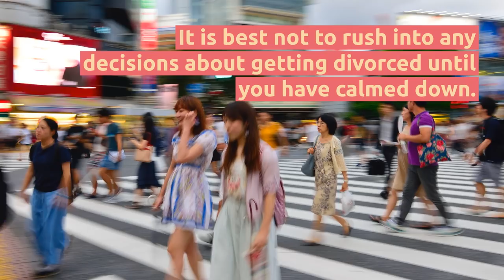Is Your Spouse Cheating on You?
When you suspect or find out that your spouse is cheating on you, it can be difficult to deal with. Our family lawyers suggest that you take the time to calm down before reaching out to a family law firm. It is always the best first step to calm down, and then to ask your spouse about the suspicions you have.